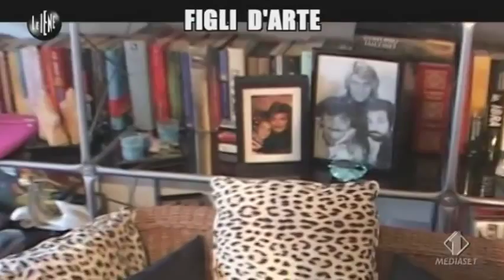Rudy SmailaLE IENE SHOW